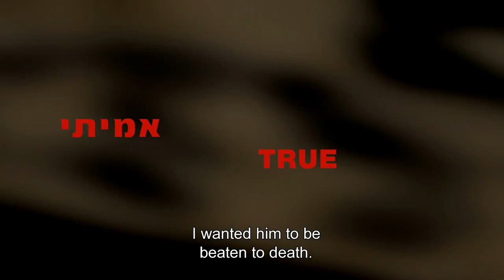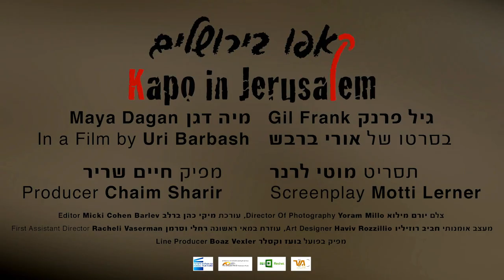Kapo in Jerusalem - Trailer